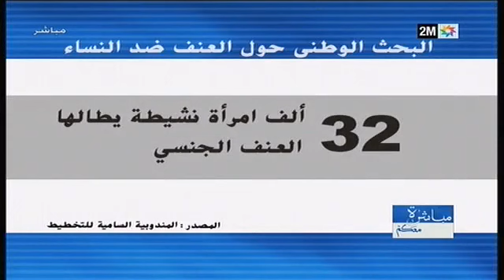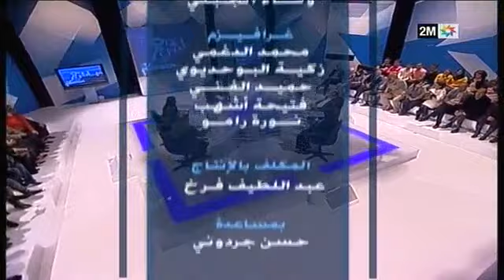مباشرة معكم ظاهرة التحرش بالنساء